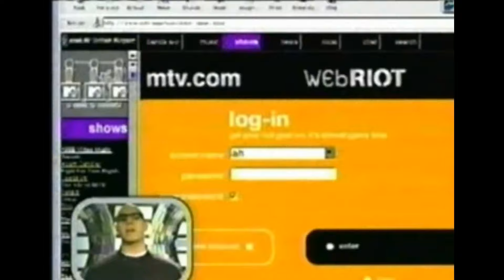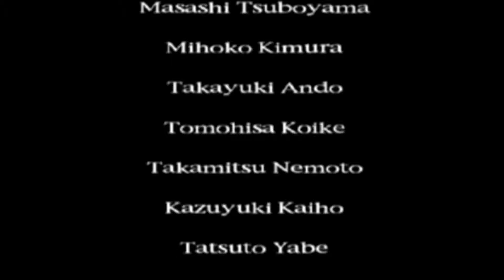CUAL ES EL VERDADERO FINAL DE SILENT HILL 1 / Explicación Definitiva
Silent Hill nos salvo de Britney Spears ♥
Hola amigos! después de años! vuelvo a subir contenido al canal, espero que disfruten del vídeo y gracias a los fans de Silent Hill por no abandonare!